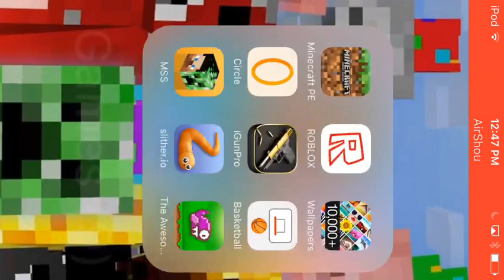Geometry dash gameplay